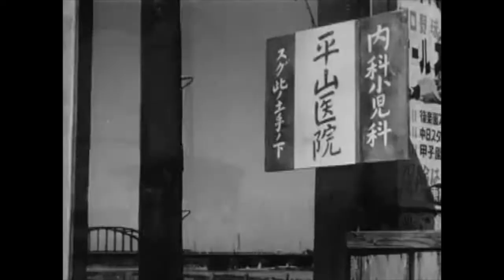R.7 Promo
Out everywhere else tomorrow, October 15th!